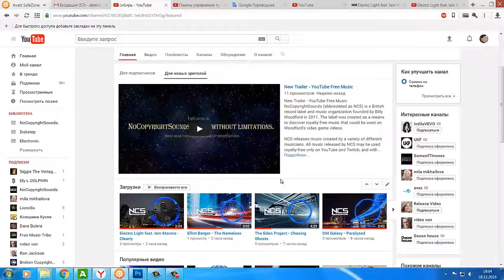О трейлере канала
Его будут видеть все зрители, не подписанные на ваш канал. Единственное ограничение: трейлеры пока нельзя смотреть в приложении YouTube для смартфонов и планшетов.

Обычно трейлер проигрывается без рекламы. Исключение составляют случаи, когда в нем есть чужой контент. Отсутствие рекламы очень важно: так пользователь может вдумчиво ознакомиться с каналом и решить, стоит ли на него подписываться. Трейлер видят только пользователи, которые не подписаны на канал.